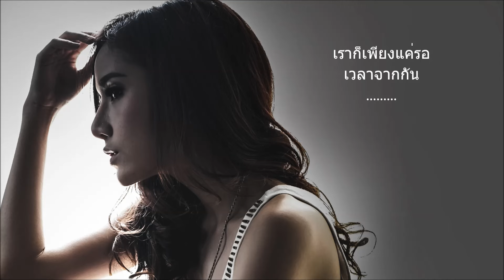เพลง เจอเพื่อจาก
เนื้อร้อง/ทำนอง : อนันต์ ประภาโส
เรียบเรียงดนตรี : รุ่ง เจริญชัย
ศิลปิน : ปานสิริ ทองชิว

ติดตามผลงานเพลงของ Anan Prapaso ได้ที่